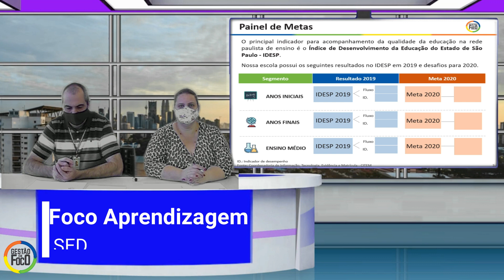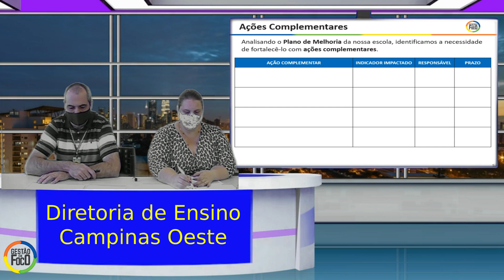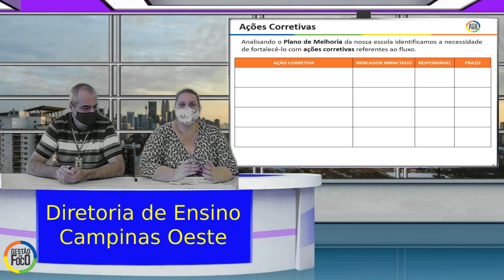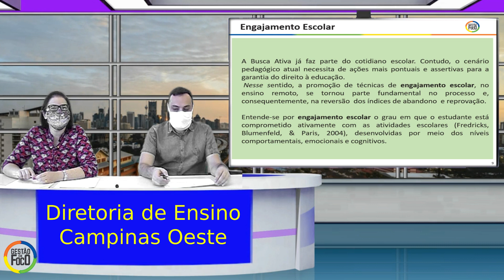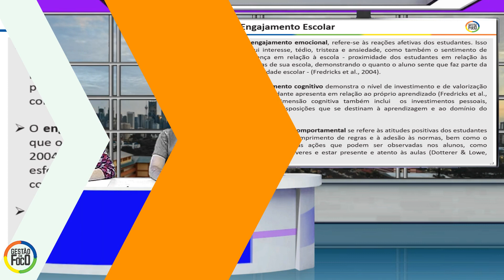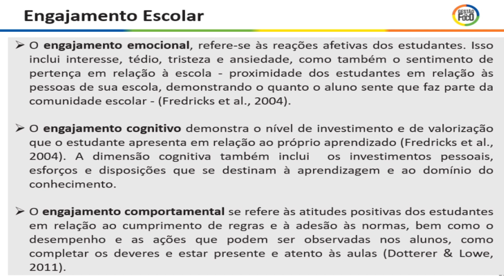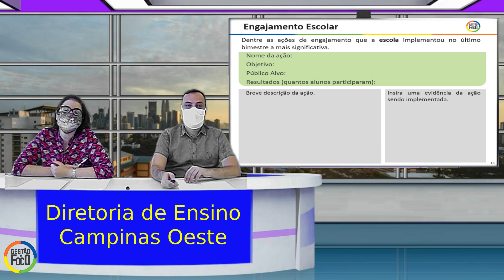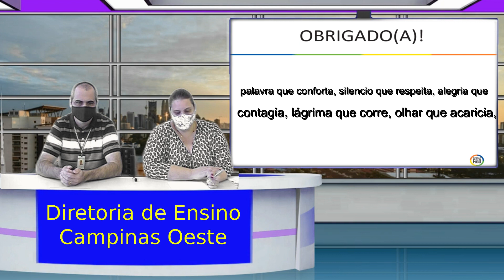MMR - Orientações sobre o N3 - Agosto /2020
Apresentação do MMR com orientações sobre o preenchimento da apresentação do N3 - que serão realizada entre os dias 10 a 14 de Agosto de 2020, após realizada deve ser enviado ao supervisor da unidade escolar até as 12h do dia 14 de Agosto de 2020.